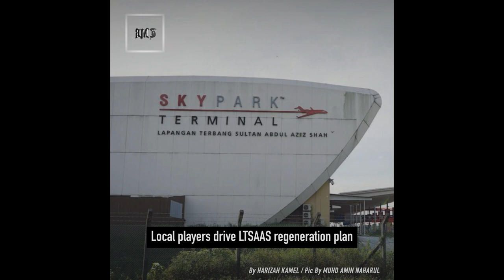TMR | 15 July 2021 highlights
State exco told to contact company reps over tunnel project, says witness

Dr Mahathir: Windfall tax should be imposed to assist economic recovery

Selangor authorities have no power to close factories, says exco